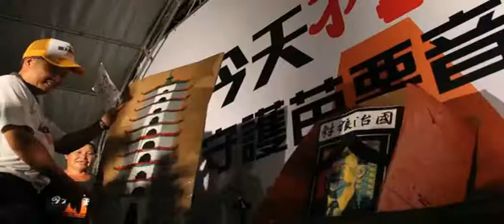816守護苖栗音樂會─超渡劉政鴻水陸大法會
時間：2013年8月16日 晚上六時開始
地點：苗栗縣政府前廣場